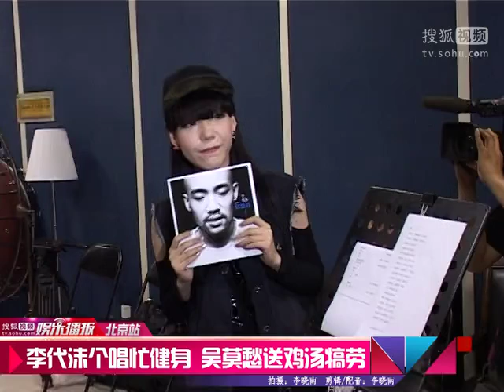《搜狐娱乐》李代沫为个唱忙健身 吴莫愁送鸡汤慰问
更多搜狐娱乐视频： 正在为本月27日在北京五棵松体育馆举办的首场个唱紧锣密鼓排练的李代沫，于日前首次开放媒体探班。当天下午除了记者朋友，好友吴莫愁也在饭点风风火火地赶来，并且送上亲手熬制的鸡汤，表示要给李代沫补充一下营养。据说李代沫为了让自己能在演唱会上有个出色的状态，近些日子都在刻苦的进行健身训练，配合营养饮食而自己的体重也迅速增加了20斤。喝下据说是小吴同学亲手熬的鸡汤，李代沫感动之余也不忘记回礼，现场他为吴莫愁即兴唱了一段新专辑的主打歌《伤》，并双手送上自己的新专辑。